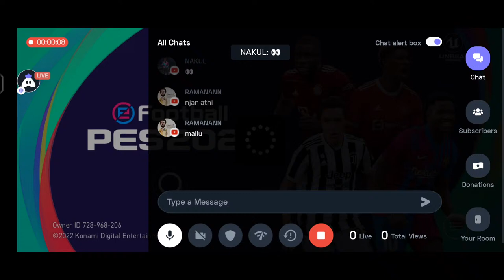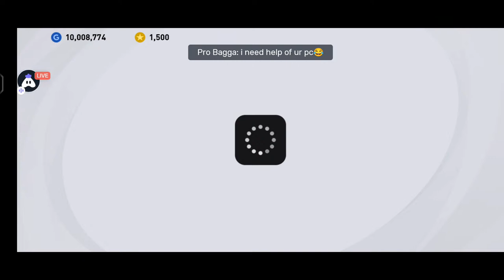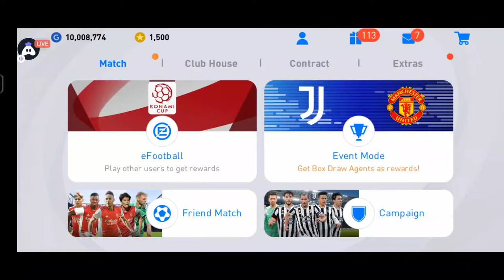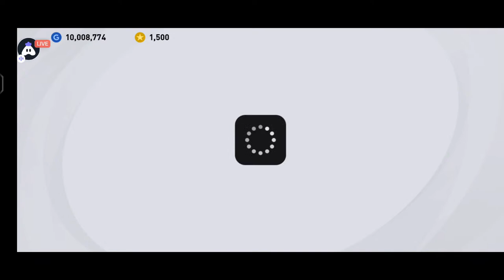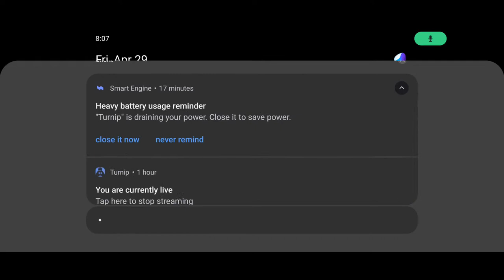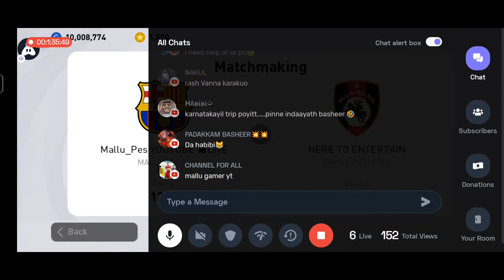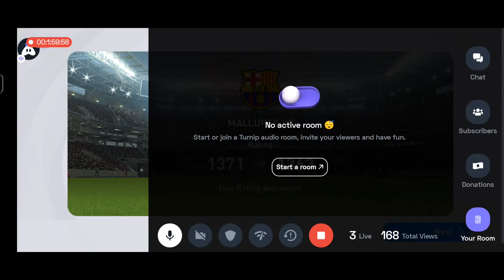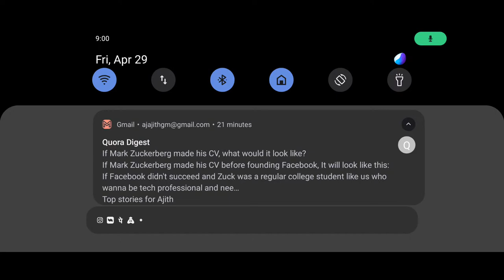MALAYALAM eFootball PES 2021 : Events And Friendlies ❤❤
Hey Machanzz | Watch me play eFootball PES 2021!,

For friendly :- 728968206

Name:- Ajith
Device :- IQOO 7 LEGEND
location :- KERALA - TRIVANDRUM

Today I am streaming efootballpes2020. Other popular games:
PUBG Mobile